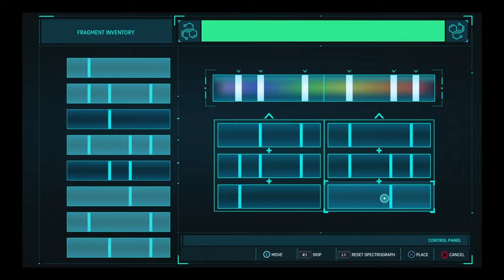Spiderman- Is he the father?( Black Cat heist DLC Part 2)